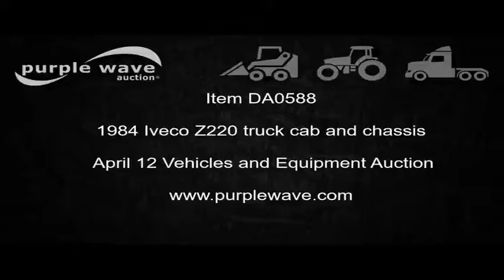1984 Iveco Z220 truck cab and chassis for sale | no-reserve Internet auction April 12, 2017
1984 Iveco Z220 truck cab and chassis
168,814 miles on odometer
Iveco 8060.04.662 six cylinder diesel engine
Four speed manual transmission
Single axle
Heat
Suspension seat
Single fuel tank
17'L frame cab to back
Spring suspension
Hydraulic brakes
139" wheelbase
Yokohama 8R17.5 tires
Brake cylinder missing, needs to be replaced
Non-operational brakes
Cracked windshield
Seat worn
Parking brake must be used for stopping
Battery not included
Radio face missing
Nebraska title
ZCFCC2144E1201072
It's located in Crab Orchard, NE, and we're selling it to the highest bidder regardless of price.